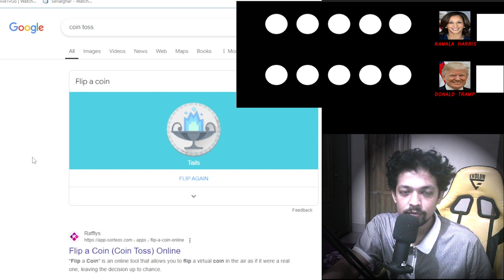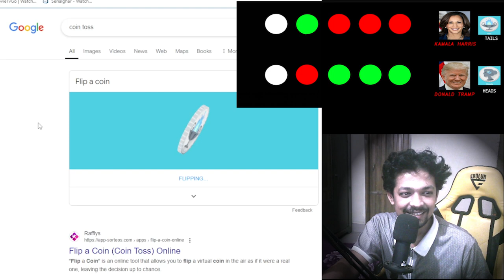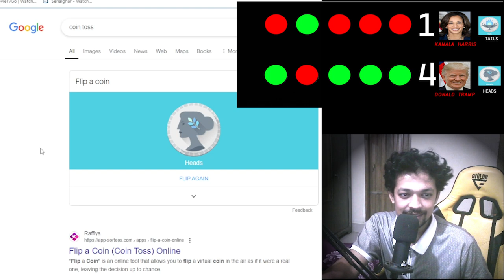This Happens When Donald Trump Wins the 2024 Election By Predictions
When Your preference wasn't good enough you have to have Bring Some changes. And I Hoped that Kamala will win! But the Toss Says the Donald Tramp is well Ahead of KAMALA. But We have to See what will happen in Actual Field. Hope you  all enjoyed!!

pappa 009 -

donald trump,donald trump news,donald trump vs kamala harris,donald trump Wins,Win,us election,us election 2024,USA,Kamala Harris,Kamala,Harris,Flip Coin,Chance,Tramp Chances,Kamala Chances,USA 2024 Election Result,USA 2024 Election Result Prediction,USA Election Predictions,USA Elections Luck